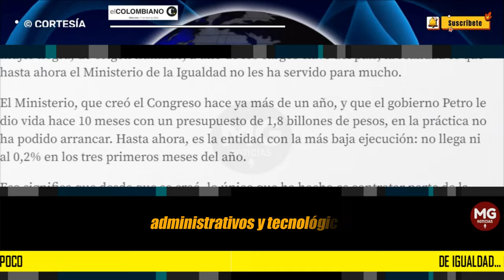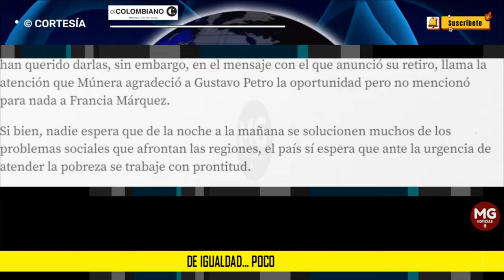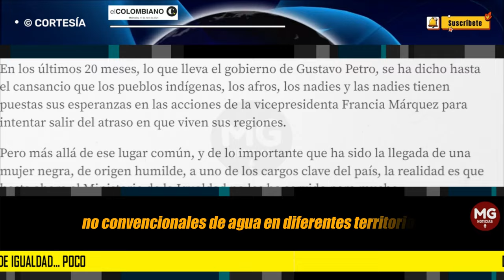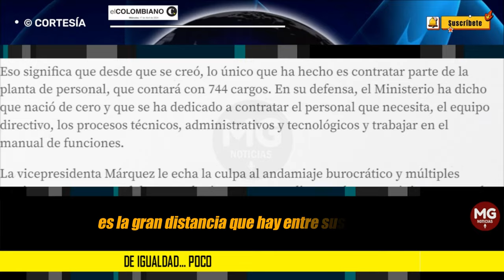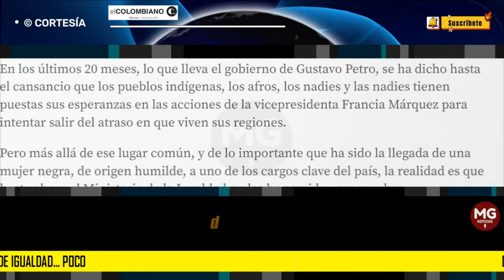DE IGUALDAD... POCO ⛔ Editorial El Colombiano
Visto en su conjunto, lo que está ocurriendo parece darles la razón a quienes decían que no se necesitaba un Ministerio de la Igualdad.